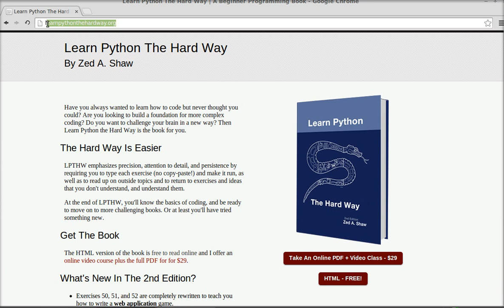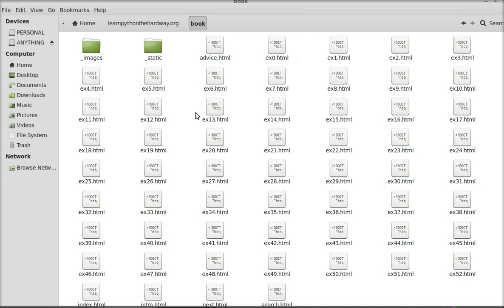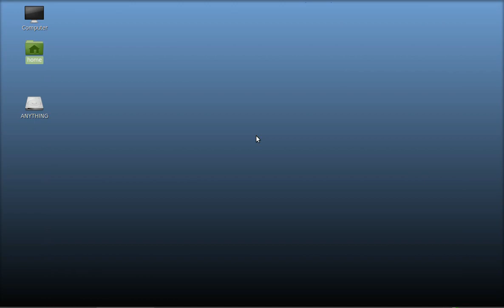Download entire website with command line terminal in Linux Mint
You can download entire website using Command Line terminal.
Just open the terminal and enter the command :  wget -r URL
Here "r" is recursive.